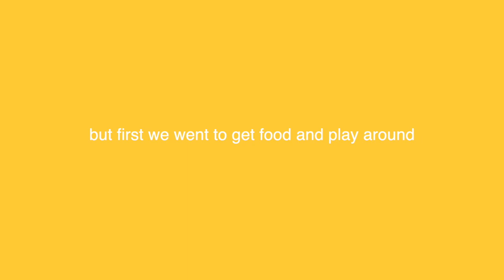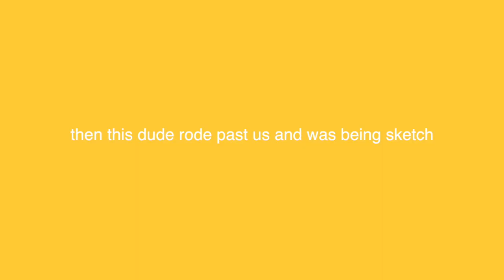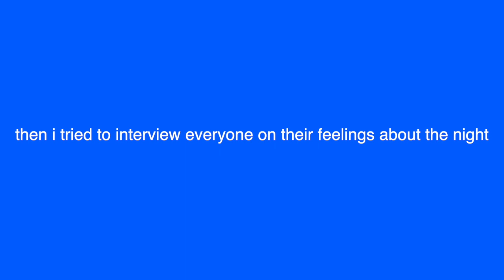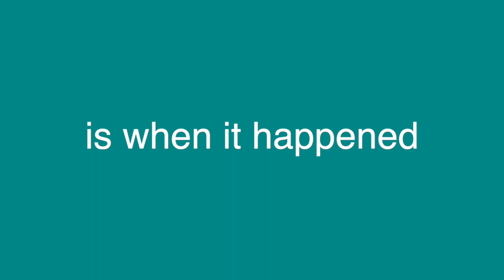GOING ON RANDONAUTICA.... does it really work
it’s a scam.

snap- sidwell_5
VSCO-desssidster